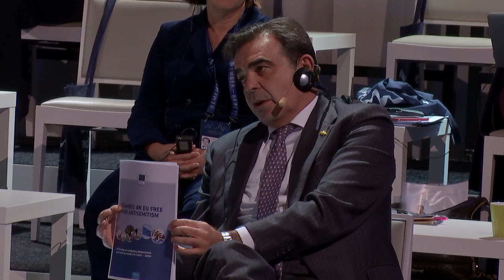Countering contemporary antisemitism and other forms of racism online and offline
The session explores the nature of contemporary antisemitism and the various contexts where it exists.

Discussions also cover good examples of combating antisemitism, antigypsyism and other forms of racism and intolerance. A special area of emphasis is antisemitism on social media platforms, Holocaust denial, distortion, disinformation, conspiracy theories and incitement to hate crimes and hate speech online.

The content of the film is the opinion of the speaker.